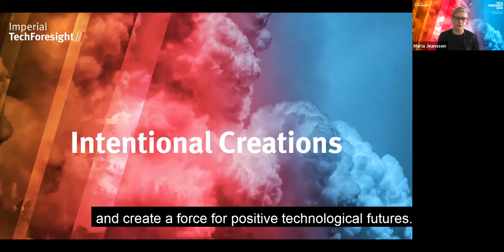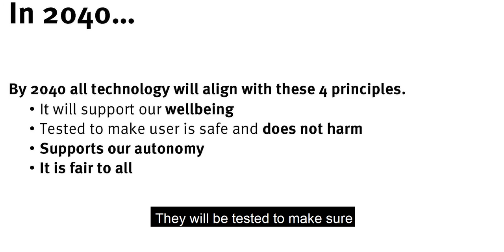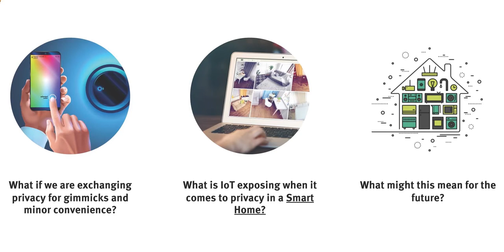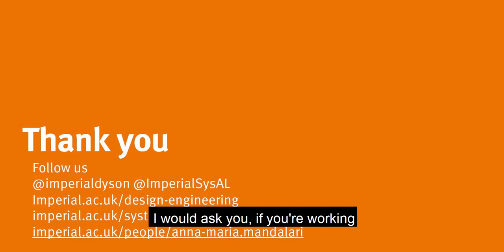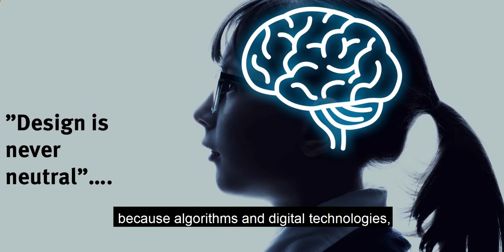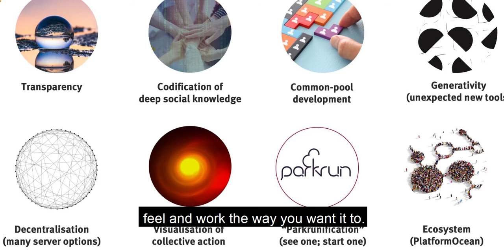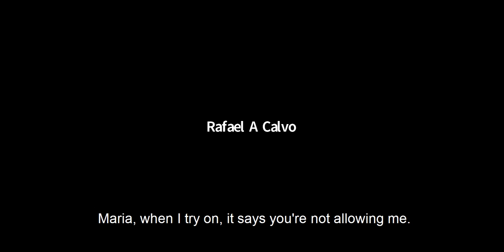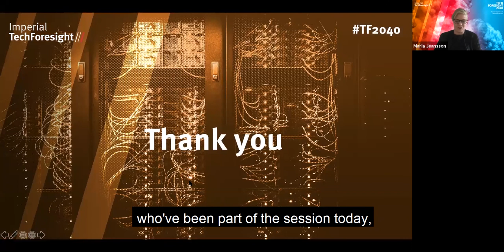Imperial Tech Foresight 2040: Intentional Creations – Moral Machines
For more information about Imperial Tech Foresight, previous events and horizon scanning for your business, visit the

The way we design, build and implement new technologies into our everyday lives has never been faster, and the scope that those technologies have to influence our world increases with every new app and update. But how much do we know about the data they collect, share, analyse and interpret? And how can we be sure that we’re comfortable with so much being known about us, potentially influencing not only our lives but those of our children and grand children based on our behaviour now?

Experts from Imperial College London discuss how to create a new set of ethical guiding principles for data-based design, embracing similar regulations used in healthcare and manufacturing, in order to protect our way of life as well as utilising technology effectively, safely and securely.

This talk is the second of the three-part conference – Imperial Tech Foresight: Intentional Creations – that took place in June 2020. Find out more on the dedicated Imperial Tech Foresight 2040 microsite

The academics featured are Professor Rafael Calvo and Dr Anna-Maria Mandalari, both from the Dyson School of Design Engineering, and Professor Jeremy Pitt, from Imperial’s Department of Electrical and Electronic Engineering.

Share and interact with the video online via the hashtag TF2040.